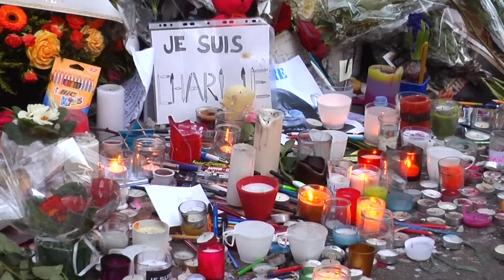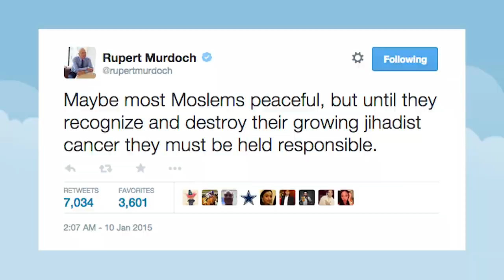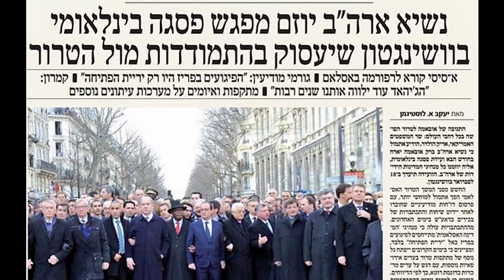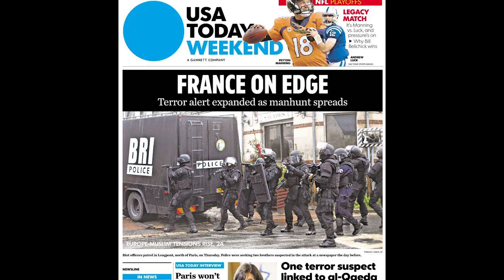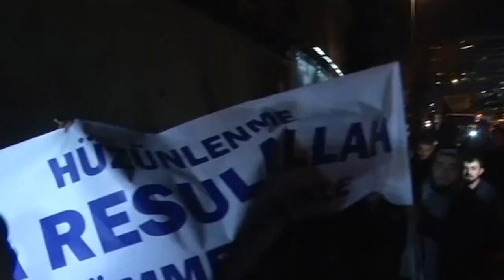Paris attacks: from solidarity to surveillance | Guardian Explainers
The Paris shootings at the offices of Charlie Hebdo, in the streets and at a kosher supermarket prompted a wave of public outrage and solidarity.
But in the days after the attacks politicians and others have seized on the events to push different agendas. Phoebe Greenwood recaps a febrile week in which solidarity and support for free expression began to give way to calls for wider surveillance.